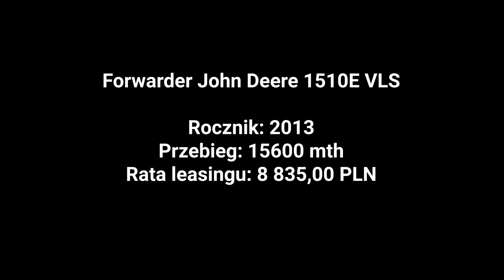Forwarder John Deere 1510E